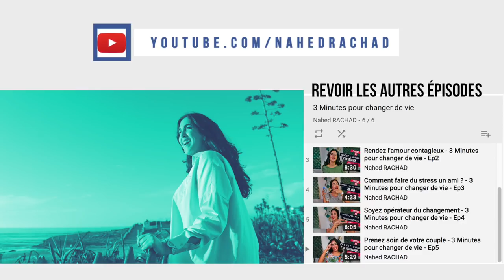Maîtrise ta colère - 3 Minutes pour changer de vie - Ep6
Thème de cette semaine : Maîtrise ta colère